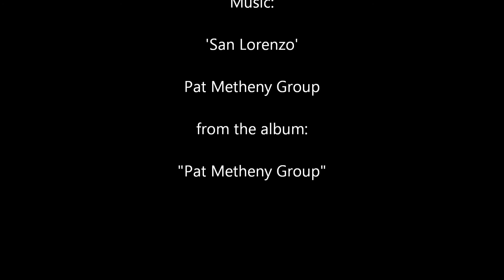Jazz Album Cover Art_San Lorenzo_Pat Metheny Group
jazz album cover art